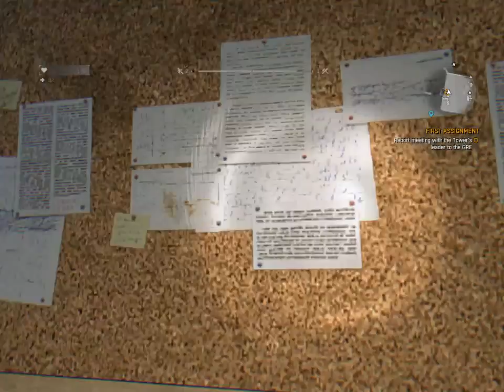Dying Light Gameplay/Walkthrough Part 4 fake antizin , Team up with Brecken!!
Thnks for watching guyz
just keep supporting me ;)